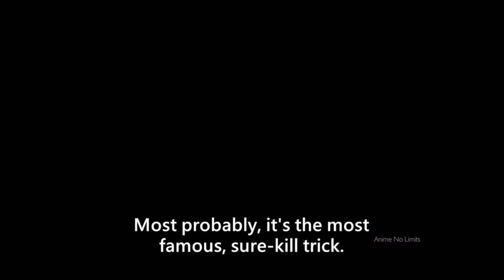Party Trick - Heine Or Snow?! Combatants Will Be Dispatched Sentouin Hakenshimasu Episode 8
➱Anime
Sentouin, Hakenshimasu! / Combatants Will Be Dispatched! / 戦闘員、派遣します！

➱Information
Episodes: 12
Status: Currently Airing
Aired: Apr 4, 2021 to ?
Premiered: Spring 2021
Producers: Nippon Columbia, Kadokawa
Licensors: Funimation
Studios: J.C.Staff
Source: Light novel
Genres: Action, Comedy, Fantasy

▶IGNORE
┗ ┅┅┄┄⟞⟦TAG⟧⟝┄┄┉┉ ┛